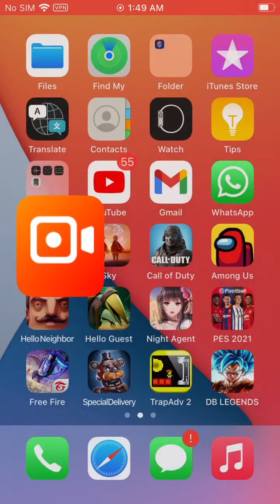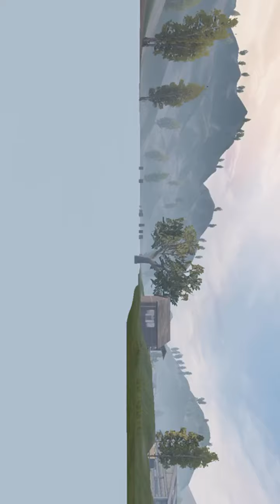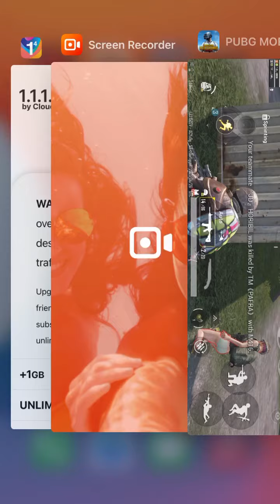Doing some practice